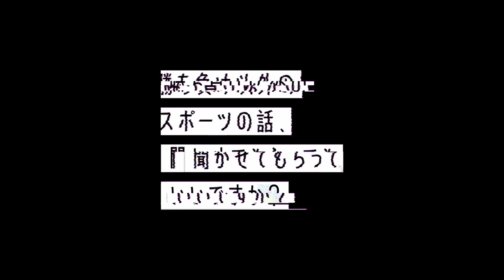【日本人初のWNBL選手】孤独と戦ったギリシャ挑戦/挑戦することがポリシー/パリ五輪出場のために必要なこと/終わりなきバスケ人生/DENSO/デンソー/富士通【バスケットボールオコエ桃仁花/後編】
来季からWNBLでプレーするオコエ選手がこれまでのバスケ人生を振り返る。
海外挑戦の裏側やこれからの展望を語る。

【CHECK👀】
00:00 OP
0:23 オリンピック後の変化
1:01 海外挑戦のきっかけ
2:25 ギリシャでの生活
5:47 オーストラリア挑戦を振り返って
7:18 モチベーションの源泉
8:51 人生のターニングポイント
9:40 今後、表現したい自分
12:16 SNSとの向き合い方
13:00 今後の展望
14:44 日本と海外の違い
16:37 勝ち負け以外でスポーツで学んだこと
17:17 ED

オコエ 桃仁花/Monica Okoye
プロバスケットボール選手

【動画撮影日】
2023/8/17

【locker Roomチャンネルの動画はこちら】